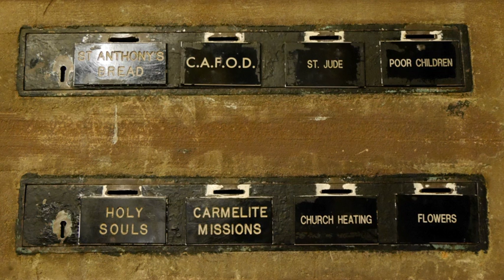Offertory | Wikipedia audio article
This is an audio version of the Wikipedia Article:
Offertory

- Socrates

SUMMARY
The offertory (from Medieval Latin offertorium and Late Latin offerre) is the part of a Eucharistic service when the bread and wine for use in the service are ceremonially placed on the altar.

A collection of alms from the congregation, such as may take place also at non-Eucharistic services, often coincides with this ceremony.
The Eucharistic theology may vary among those Christian denominations that have a liturgical offertory.
In the Roman Rite, the term "Preparation of the Gifts" is used in addition to the term "Offertory" (both capitalized) or, rather, the term "Preparation of the Gifts"  is used for the action of the priest, while the term "Offertory" is used for the section of the Mass at which this action is performed in particular when speaking of the accompanying chant.